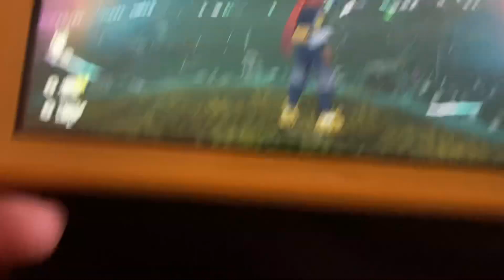My First Space-Time Distortion Encounter was TERRIFYING!